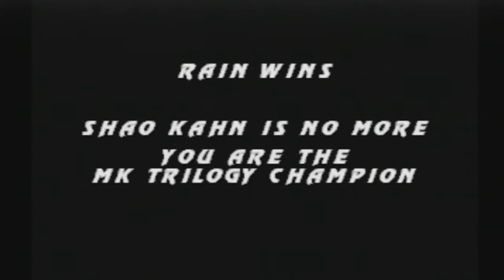Mortal Kombat: Trilogy Playthrough 1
Here's my first playthrough of Mortal Kombat Trilogy, experience the beauty of cheap AI! Enjoy!

2nd Channel (Don't mind the very F'd up URL)